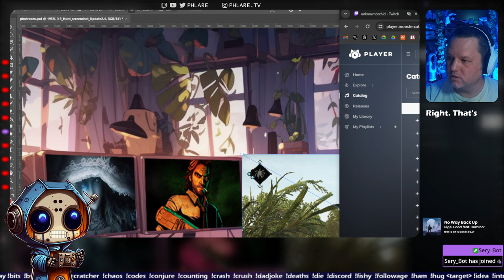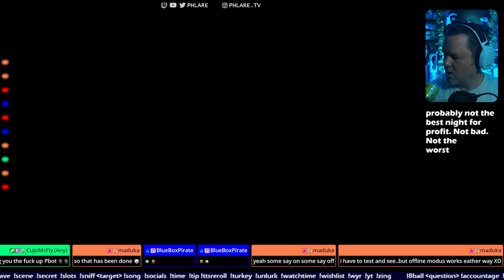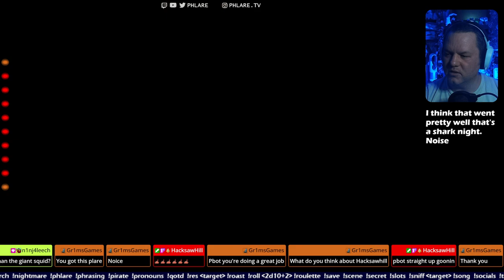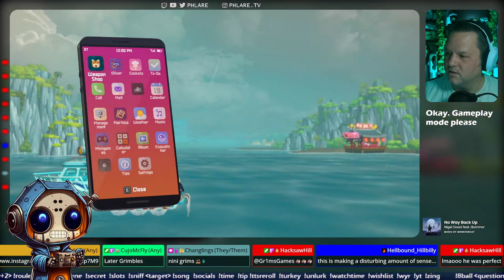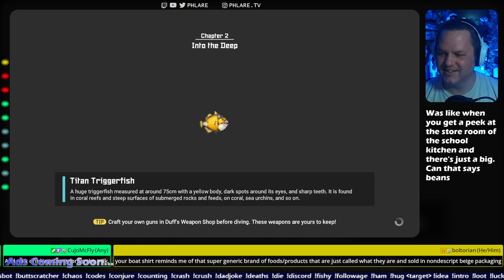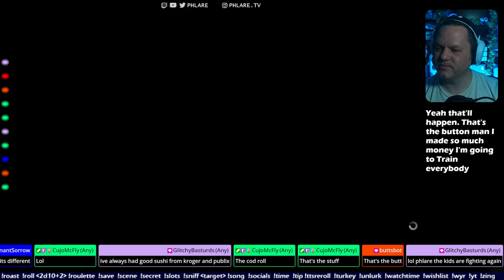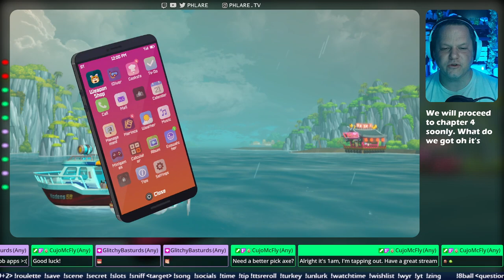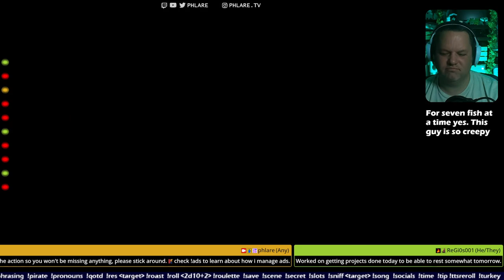Dave is back! Let's Dive!